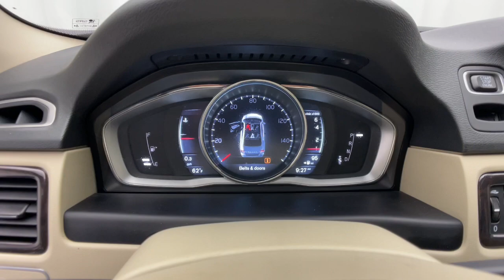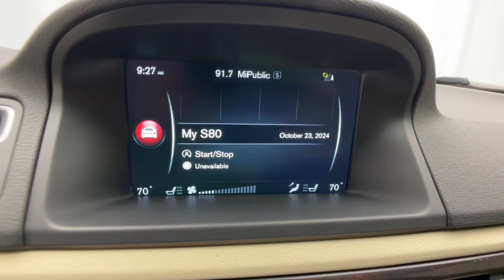2016 Volvo S80 Novi, Northville, Livonia, Commerce, Farmington Hills, MI U40600TA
Savile Gray Metallic Used 2016 Volvo S80 T5 available in Farmington Hills, Michigan at Sellers Buick GMC. Servicing the Novi, Northville, Livonia, Commerce, MI area.

Not Available for Final Sale. Recent Arrival! Clean CARFAX. 2016 Volvo S80 T5 FWD Gray Drive-E 2.0L I4 16V Turbocharged Automatic with Geartronicbrbrbr25/37 City/Highway MPGbrbrAwards:br  * 2016 IIHS Top Safety Pick+   * 2016 KBB.com 5-Year Cost to Own Awards